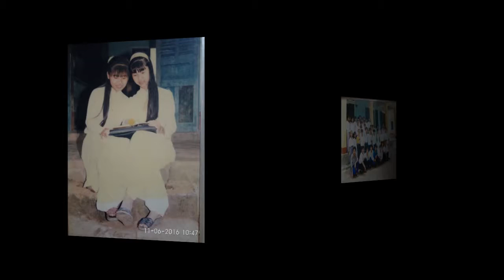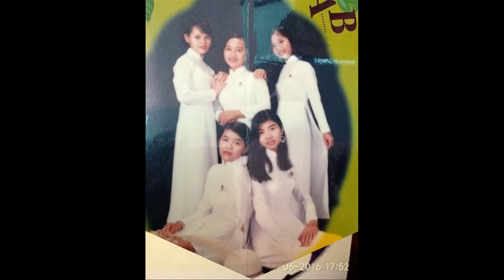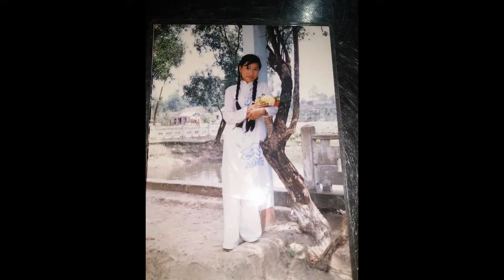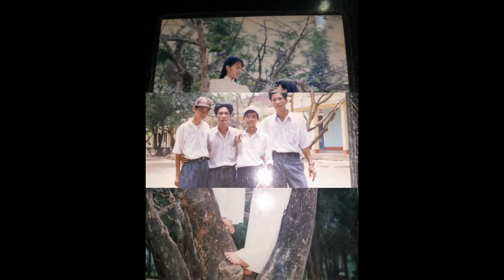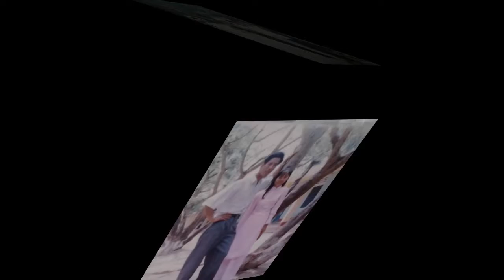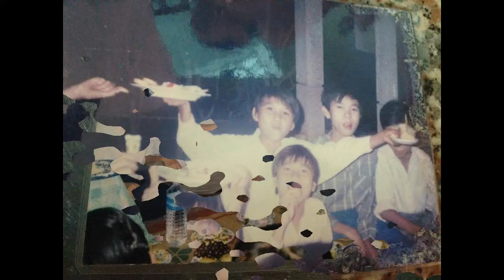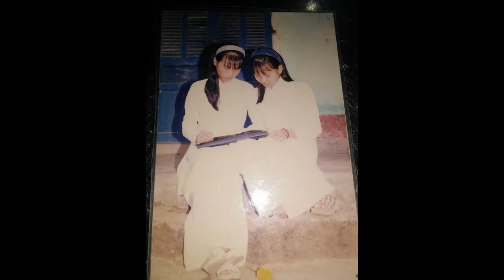TruongXua1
Thử 01